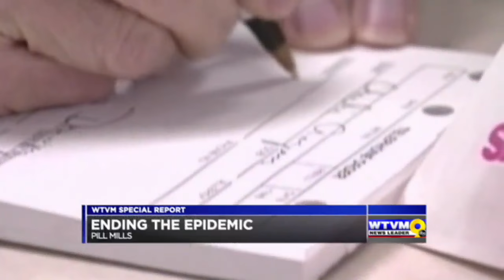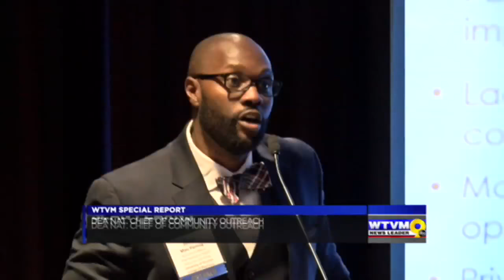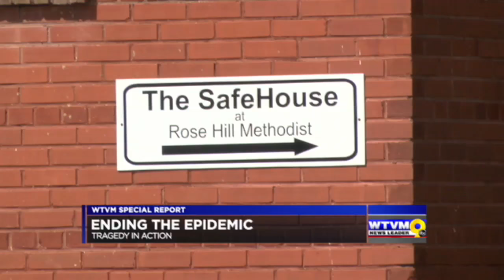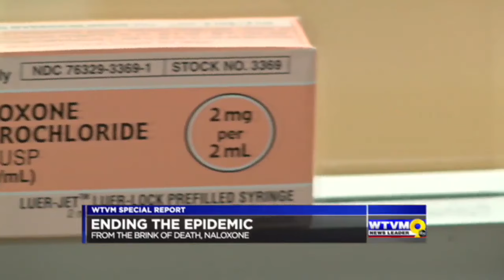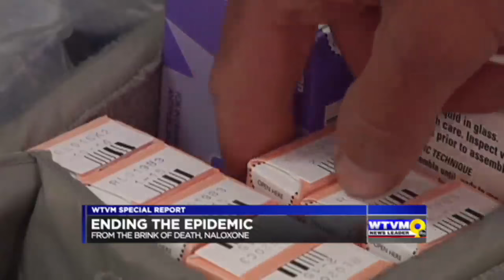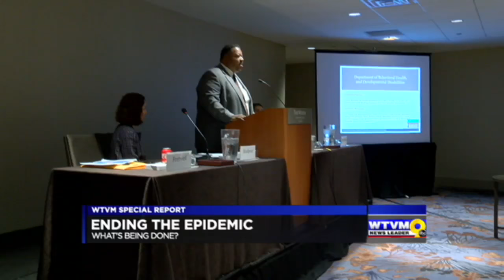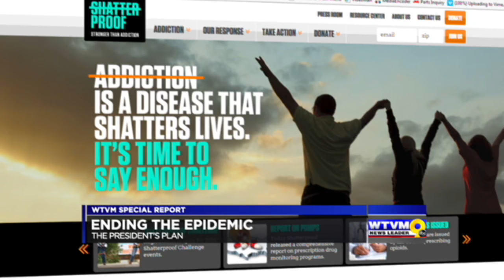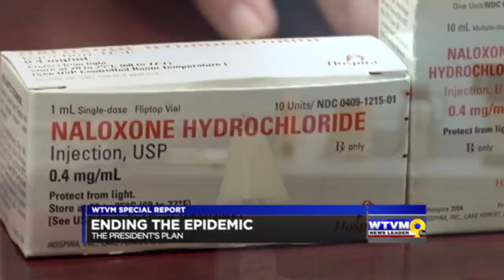WTVM Ending the Epidemic: 5 Part Series